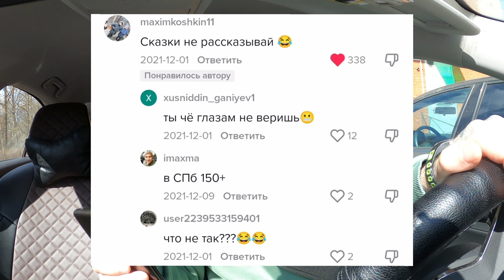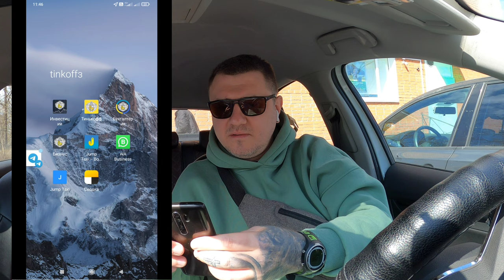300000₽ заработок таксиста в СПб. Что по расходам?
ПОДКЛЮЧАЙСЯ В МОЙ ПАРК "BEST DRIVERS" Яндекс. Такси

Для подключения необходимо прислать:
1. фото водительского удостоверения с двух сторон
2. фото СТС с двух сторон
3. страховка
4. Номер разрешения(если есть)
5. Наличие бустера и детского кресла.
6. Готовность брать заказы с животными. (Есть доплата)
 7. Укажите размер комиссии на выбор:
     -  2% от заказа
     -  85₽ в день
8. При покупке смены минимальная комиссия равна 1% с заказа.
9. номер телефона, с которого осуществляется вход в Яндекс.Про.
Вывод денежных средств через приложение Jump Taxi. 1% от суммы.